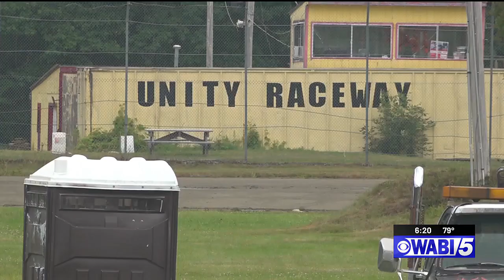Unity Raceway to host Sprint Cars of New England